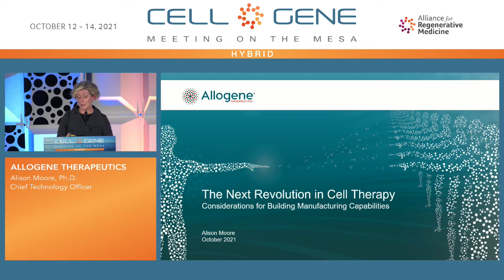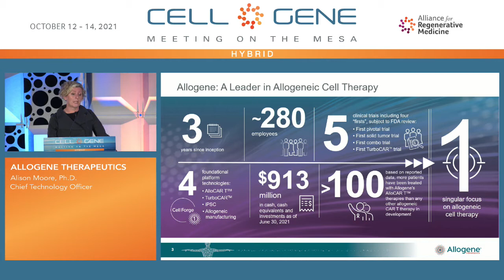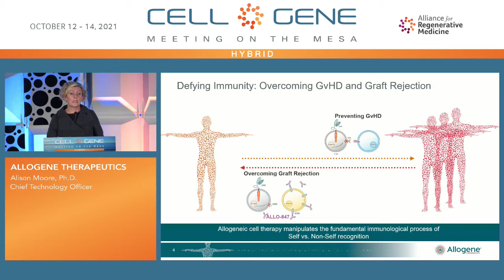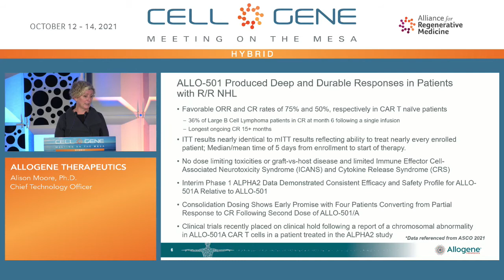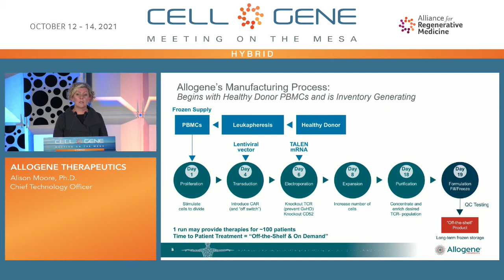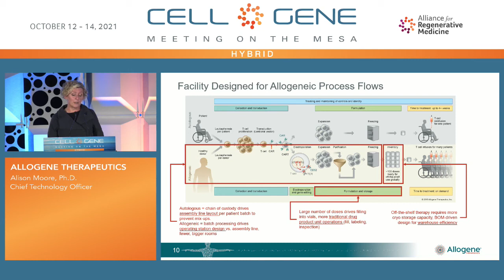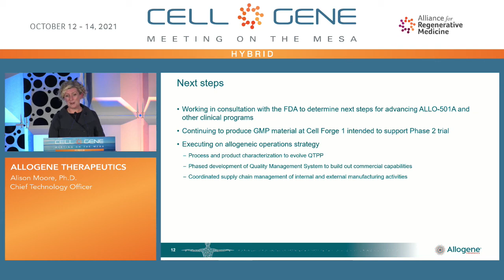Allogene Therapeutics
Alison Moore, Ph.D., Chief Technology Officer
San Francisco, CA
(NASDAQ: ALLO)